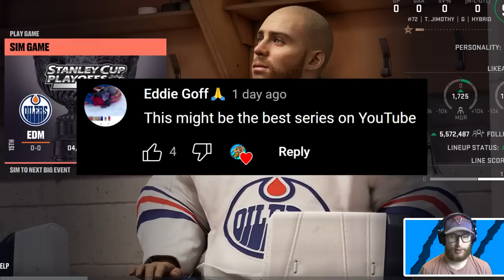*IT'S THAT TIME AGAIN* NHL 23 GOALIE BE A PRO #25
Playoffs are here, and even though we have a grudge against our own team we're gonna send it. 👍